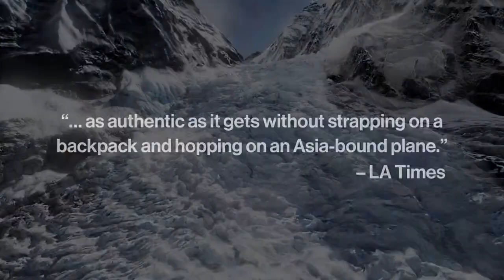EVEREST VR - Launch Trailer PS VR